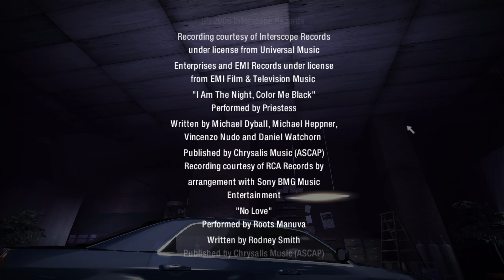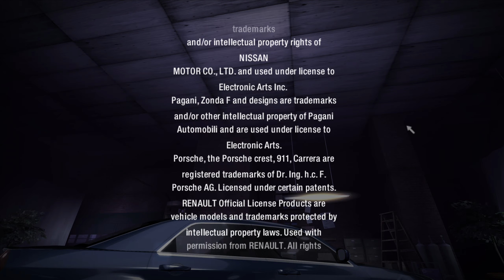NFS: Carbon - 300C SRT8 Only Run Continued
Finally finished the 300C only run after about an hour of attempts on Darius. I became inspired to finish this after looking back at my Carbon challenge runs. As always, all restarts have been edited out (which is made obvious by the awful cut at 0:30). I was in a VC at the time, which explains why you can hear others in the background.

Sorry about the large amount of micro stuttering throughout the video. Thanks to having OBS on my second monitor, it resulted in the footage looking quite choppy. Sadly, there's no fix for this apart from moving OBS over to my main monitor.